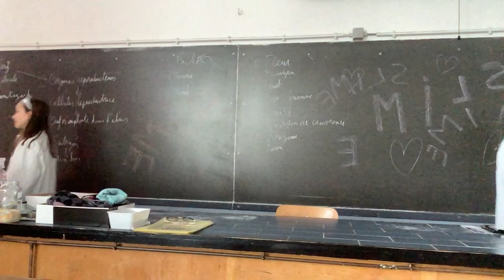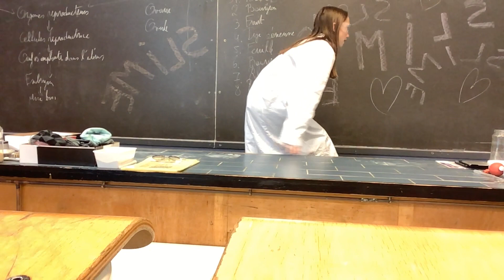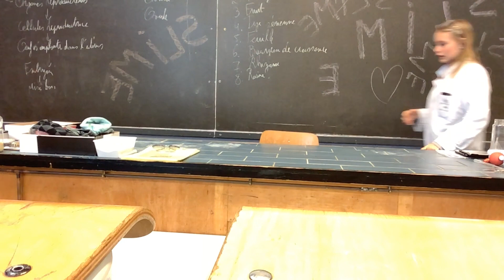Recettes de Slime - Lyne et Jeanne - Science Video Challenge 2024